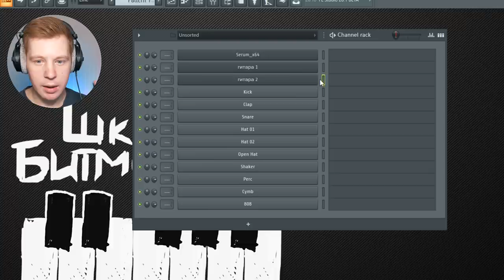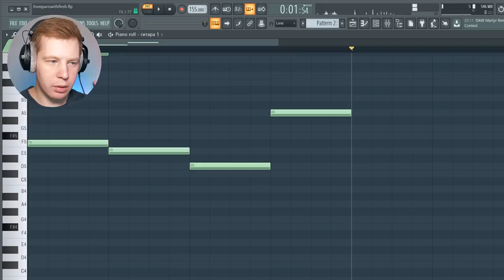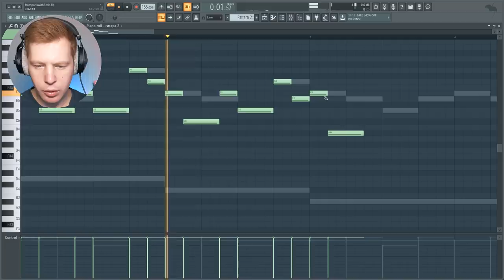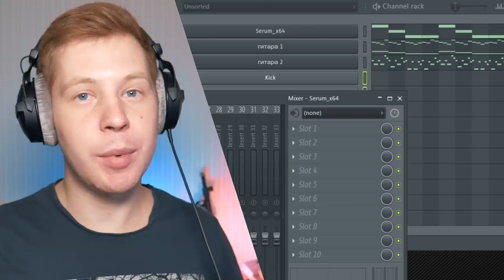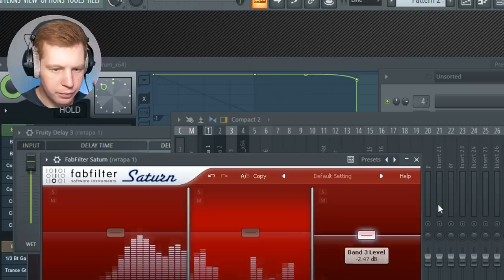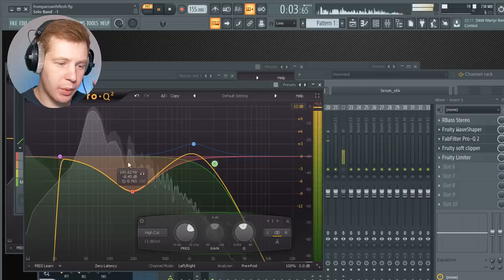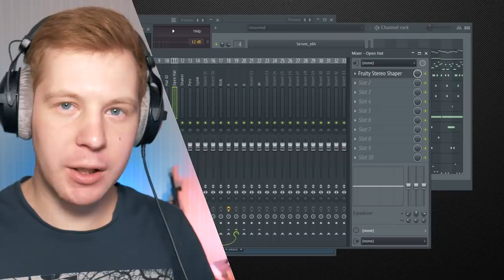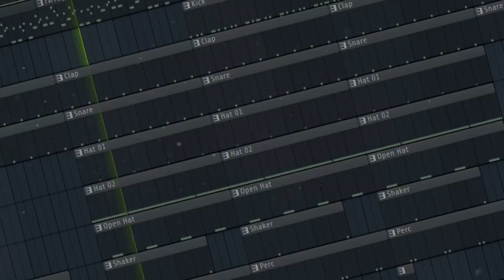FLESH - КРЫЛЬЯ ПИШЕМ МИНУС В FL STUDIO 20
В этом видеоуроке по FLStudio20 я покажу как сделать минус очень похожий на Flesh Крылья (prod by benihanna boy) В самом треке скаорее всего было использовано сэмплирование, а мы напишем мелодию на гитаре с нуля в FL Studio 20. Я постарался точно подобрать мелодию из трека Флеша и точно передать настроение минуса и песни.
Вы сможете скачать FLP проект трека, когда это видео соберет 2000 лайков.